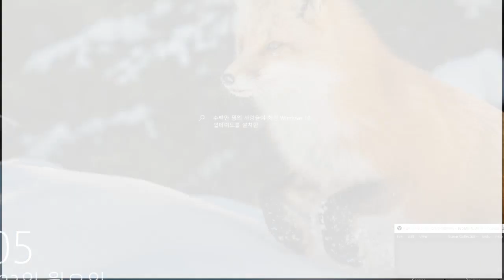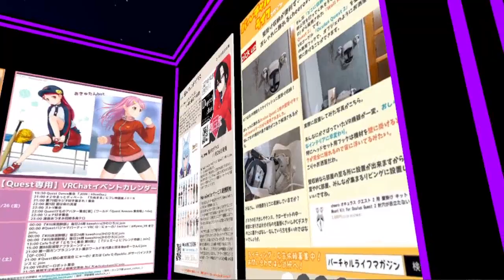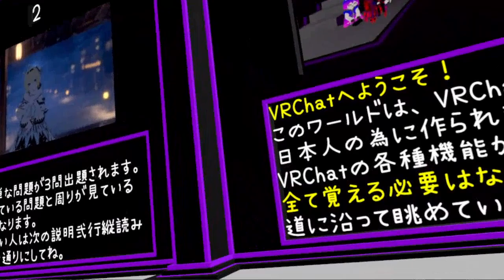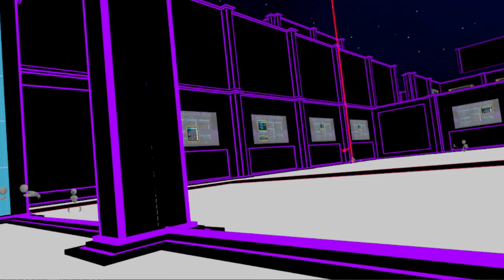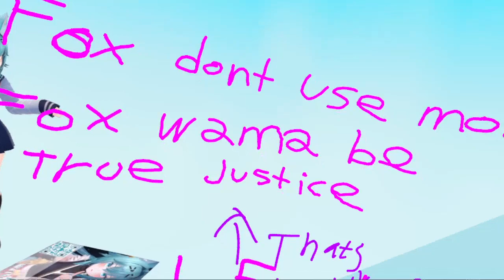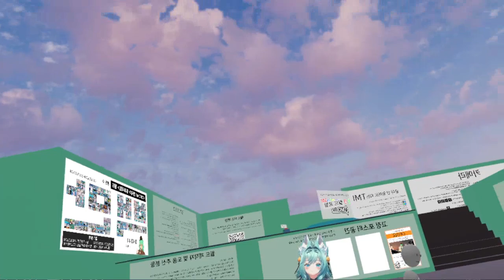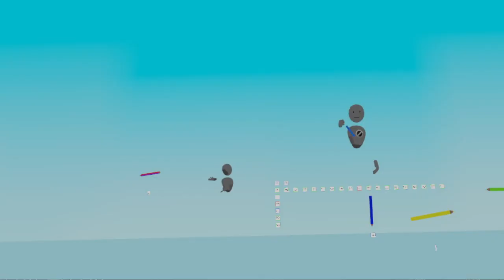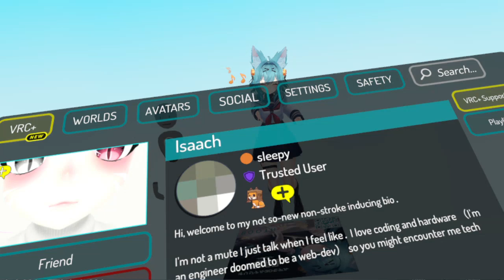2021 11 26 02 51 23 vrchat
cute green fox